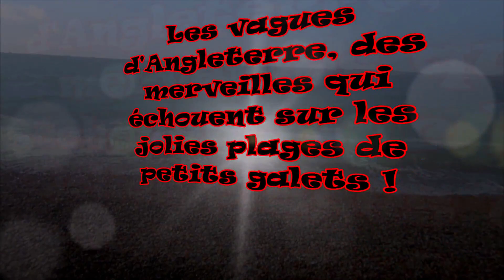Les vagues d'Angleterre🌊, des merveilles qui échouent sur les jolies plages de petits galets !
Ces photos et vidéos non trafiquées ont été prises par :

Passion
Nature &
Phytothérapie

Le 13 mai 2019 sur la côte maritime de Portsmouth et le
16 mai 2019 sur la côte de Brighton en Angleterre

Aucune photo n'a été prise sur internet.

Dans cette vidéo, regardez les magnifiques vagues au
bord des plages maritimes anglaises.
Ce sont des plages de petits galets magnifiques !
Bonne vidéo :) !